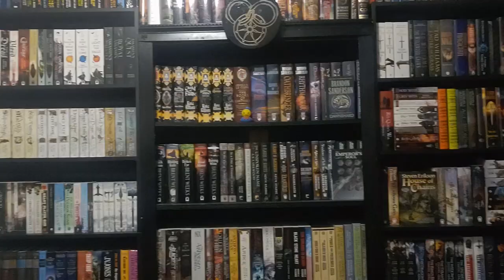Let's Talk About The Road by Cormac McCarthy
I definitely had some mixed thoughts on this one, so this will be half review, half just thinking out loud about the book.

Baby registry